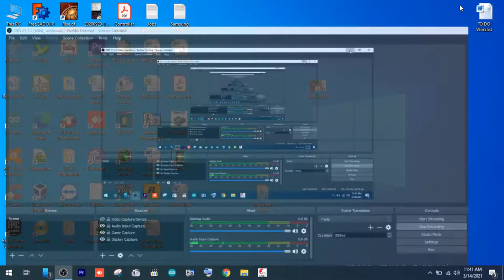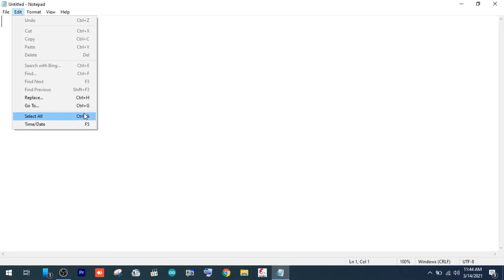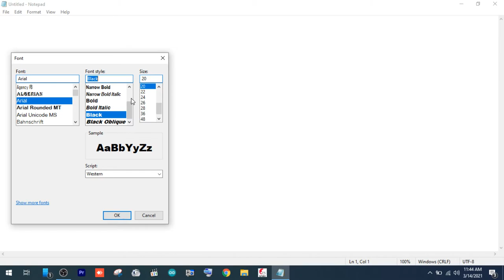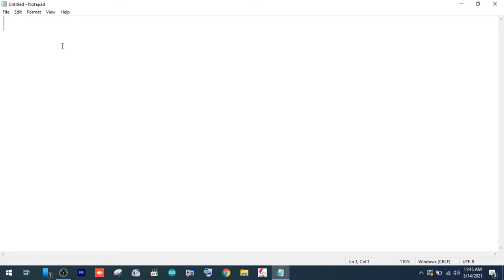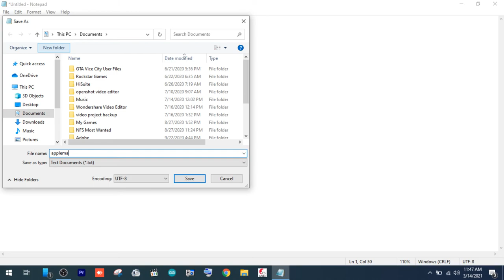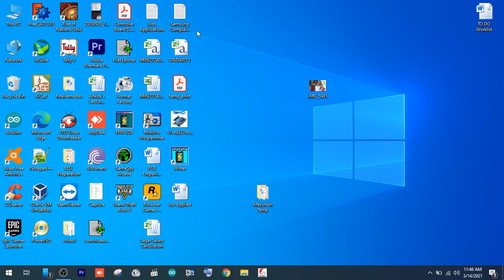Standard 3rd ICT Computer Unit 6. Using Notepad